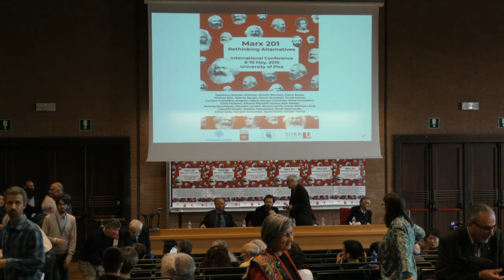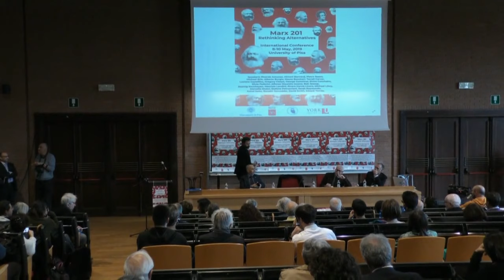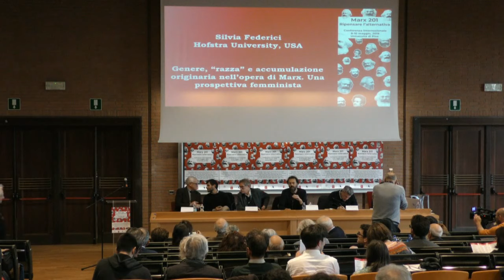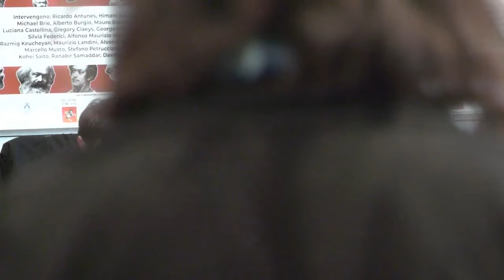Media Eventi Unipi: Marx 201. Ripensare l’alternativa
Dall'8 al 10 maggio si tiene a Pisa la conferenza internazionale Marx 201. Ripensare l’alternativa.
Guardando oltre le rituali celebrazioni del bicentenario marxiano, la conferenza si propone di discutere, nelle nove sessioni plenarie in cui si articolerà, in modo critico e innovativo i temi classici della riflessione marxiana (Capitalismo, Democrazia, Lavoro, Comunismo) e di sviluppare un’analisi approfondita di alcune tematiche raramente accostate al pensiero di Marx (Nazionalismo, Migrazione, Ecologia, Religione, Genere).

Se riesaminate alla luce dei cambiamenti avvenuti negli ultimi 150 anni, le idee di Marx si rivelano ancora imprescindibili per comprendere la società capitalista. Trenta prestigiosi studiosi, provenienti da 14 paesi, e rilevanti esponenti politici e sindacali, tra i quali il Vicepresidente della Bolivia Álvaro García Linera e il Segretario Generale della CGIL Maurizio Landini, discuteranno soprattutto del pensiero politico di Marx.